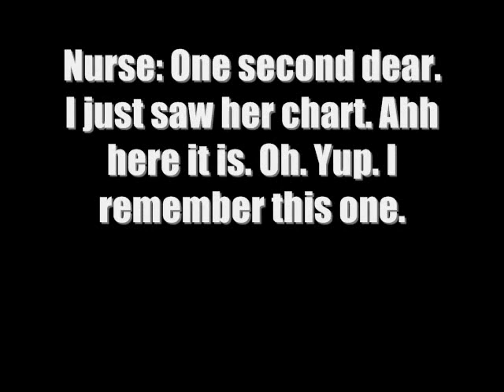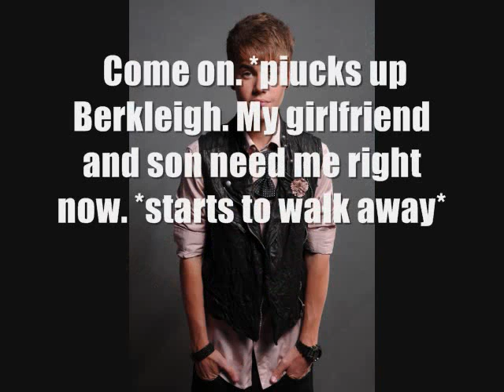Tied Together Season 2 Episode 9